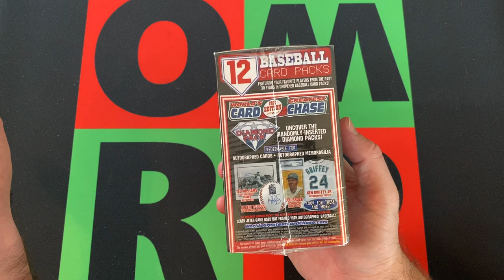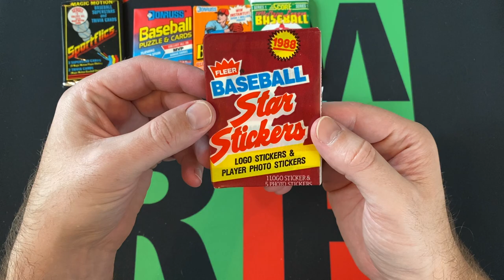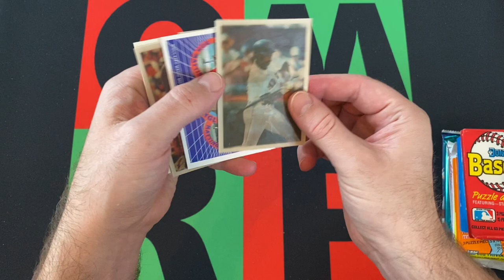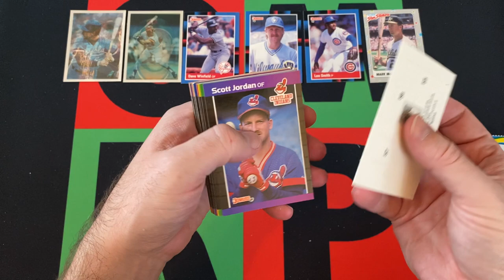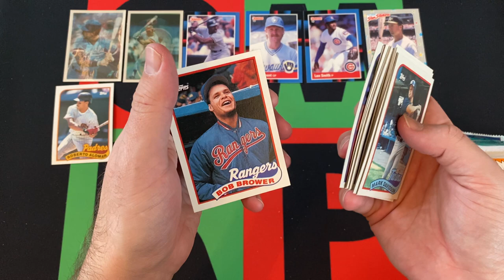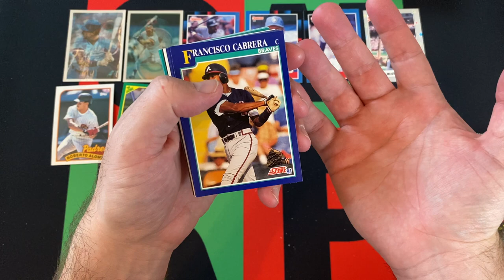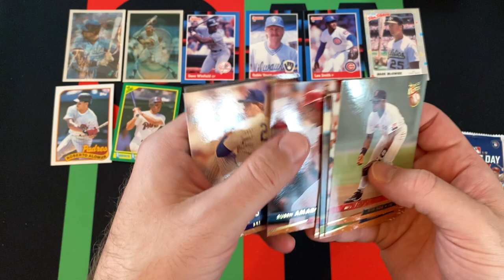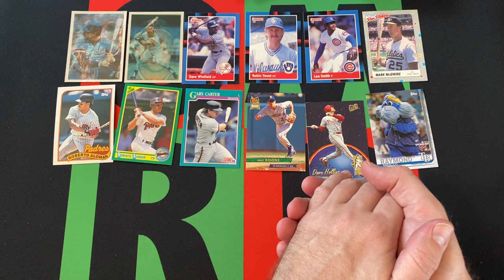World's Greatest Card Chase Baseball Box #5! ⚾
It's Friday and time for a mystery box and I picked up some World's Greatest Card Chase Baseball Boxes! There is always a chance at pulling a diamond ticket, however this box is old, so it might not matter even if it does happen. Most likely gonna get some random packs from the 80s and 90s, but it's gonna be fun!